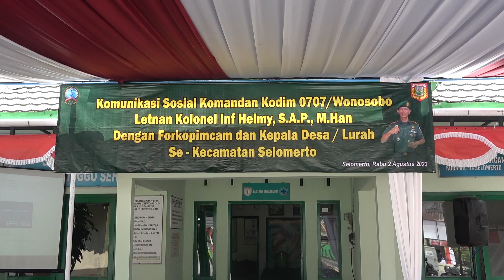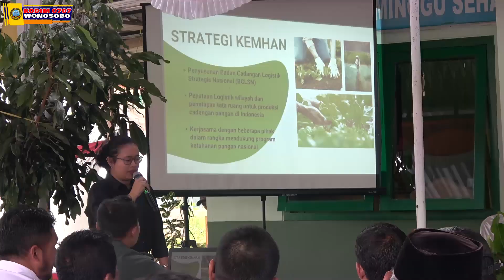KOMSOS KOMANDAN KODIM 0707 BERSAMA FORKOPIMCAM DI KORAMIL 10 SELOMERTO